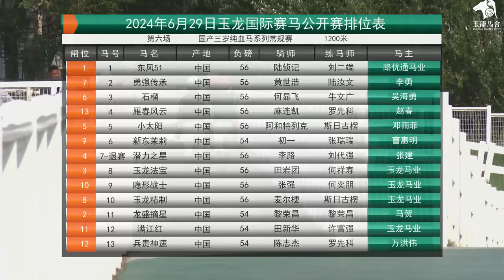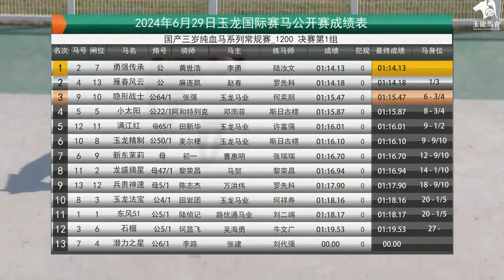20240629 Chinese-Bred Thoroughbred 3YO Series Regular Race 1200m (Race 6)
20240629 Chinese-Bred Thoroughbred 3YO Series Regular Race 1200m (Race 6) 玉龙国际赛马公开赛D8 第6场 国产三岁纯血马系列常规赛 1200米

Winner: Yong Qiang Chuan Cheng (CHN) 勇强传承, bay, colt, 3YO, by Astley (AUS), from Just Cheryl (AUS)